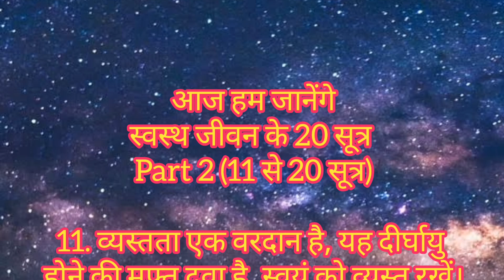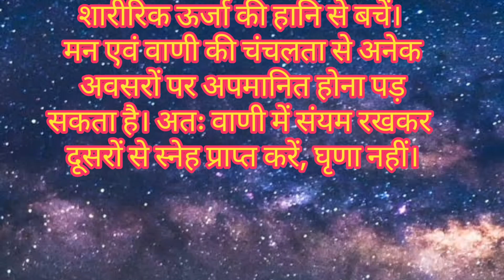स्वस्थ जीवन के 20 सूत्र ।। आज का विषय है स्वस्थ जीवन के 20 सूत्र Part 2